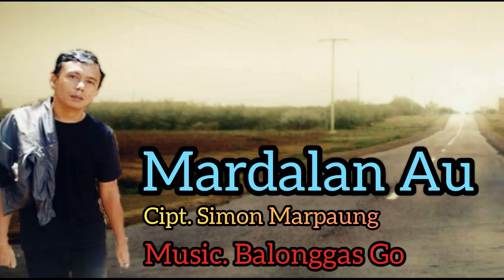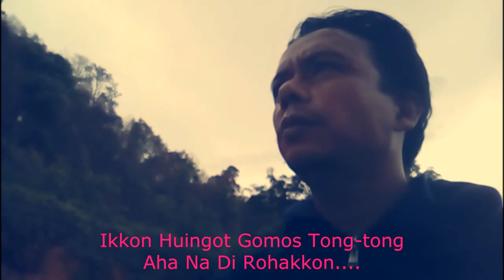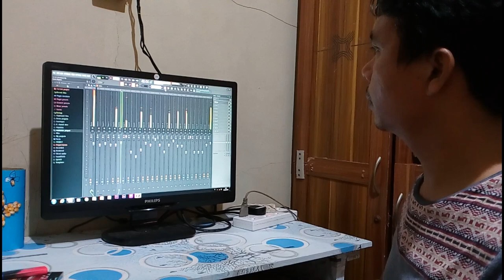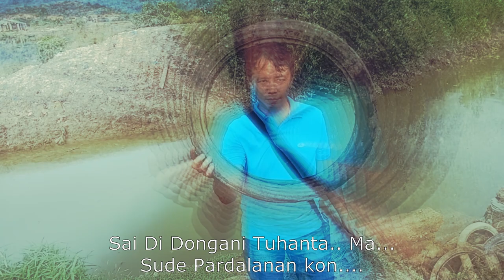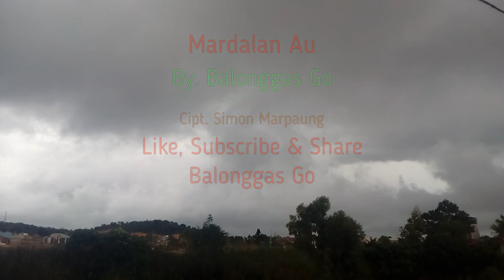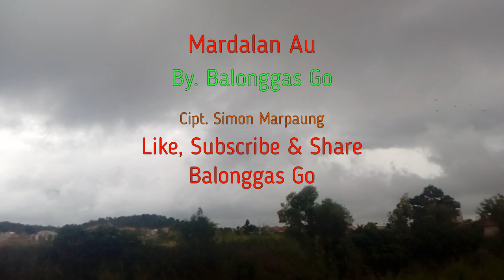Lagu Batak Terbaru Rock Batak, Mardalan Au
Lagu Batak bernuansa soft Rock yang coba kami buat bertema tentang kehidupan
semoga bisa diterima

Lagu ini adalah lagu elektronik, saya buat menggunakan aplikasi fl studio 20

maaf saya masih pemula, ini lagu kedua yang saya buat menggunakan aplikasi komputer saja. jadi masih jauh dari sempurna

selamat menikmati.